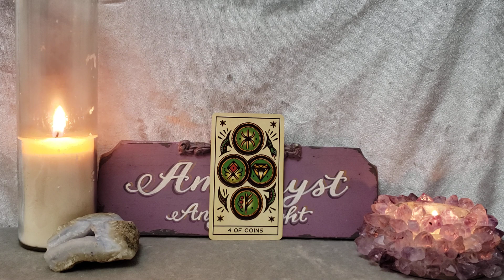Save Those Pennies For a Rainy Day - Card of the Day - June 22, 2022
Deck Used